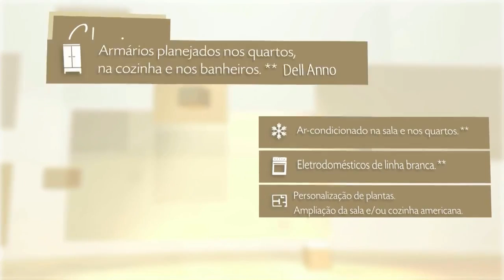Choice Recreio Residence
Vídeo de divulgação do Choice Recreio Residences, lançamento da Calçada em Barra Bonita, Recreio dos Bandeirantes.